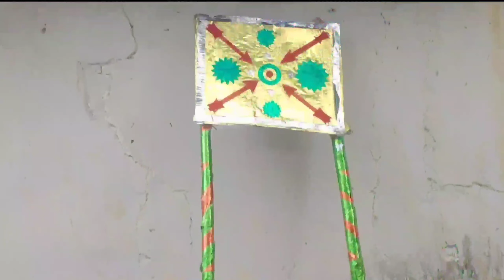Giringkela Dashehara special vlog part-2 ll 2022 ll ☺️🥰😊